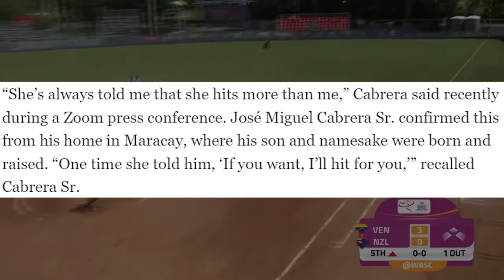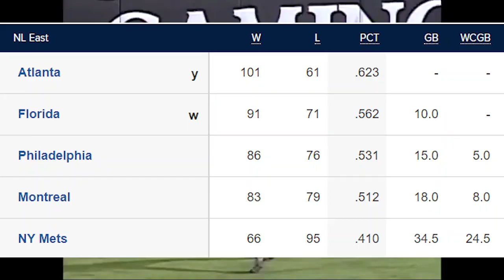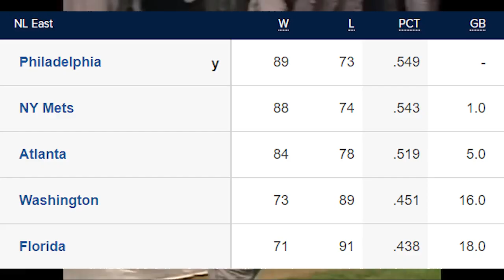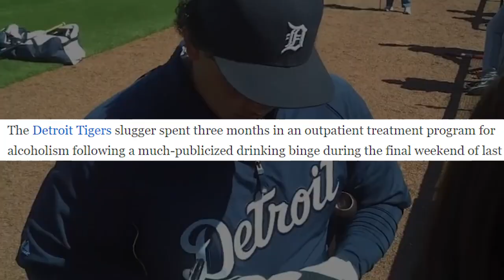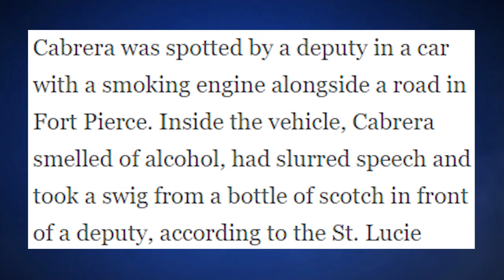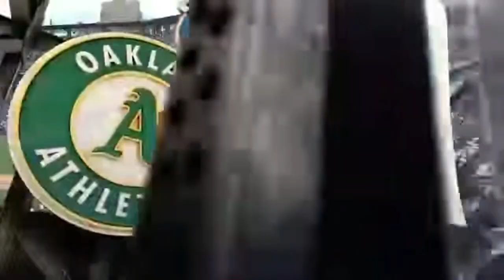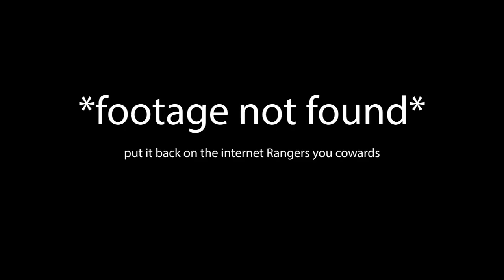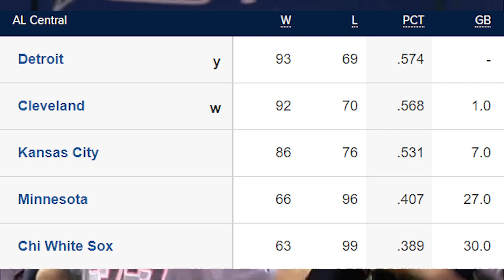A True Prodigy | The Miguel Cabrera Story Part 1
Part 1 of the story of Miguel Cabrera's career, both on and off the field. See how a true prodigy became legendary, and how fame and money take their toll.

0:00 Intro
0:15 Early Life
1:09 The Call Up
4:22 Marlins Years
7:06 Woa, wait, wut??
7:59 He plays for the tigers now i guess??
12:18 More bad news
13:02 Good news
20:04 The Moment you've all been waiting for...
24:17 This part of the video doesnt exist